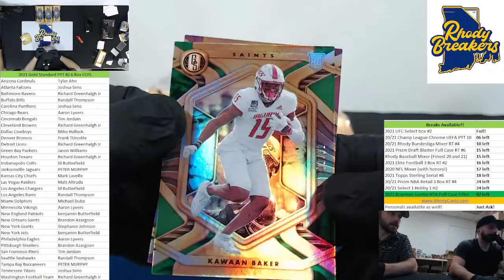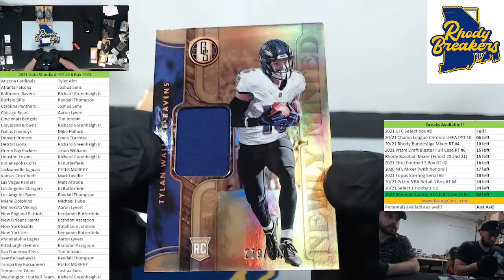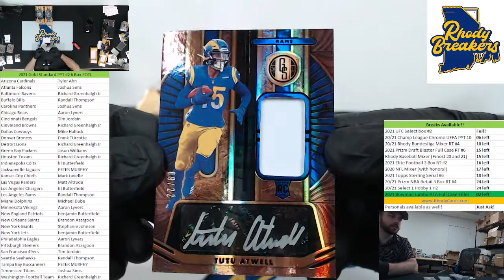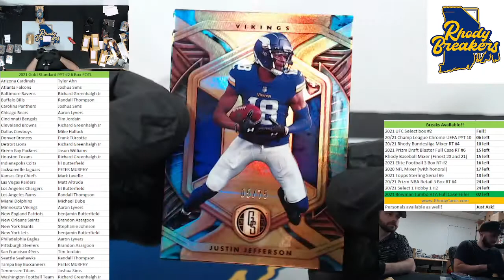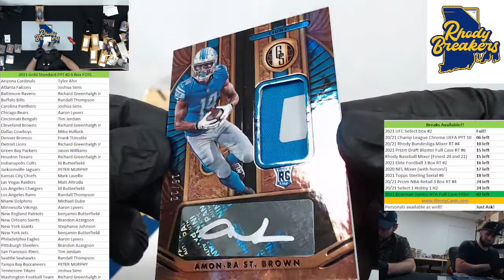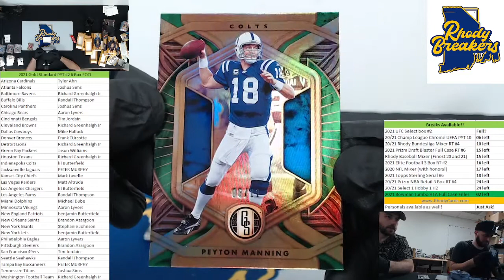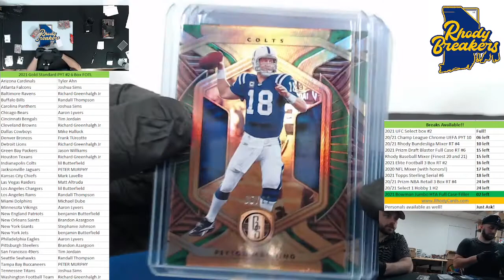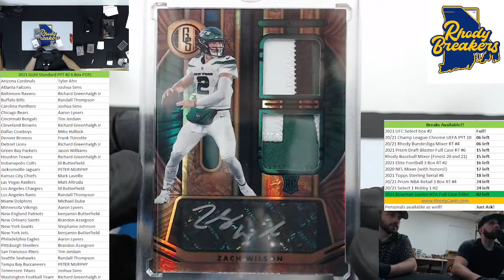2021 NFL Gold Standard FOTL 6 box PYT #2